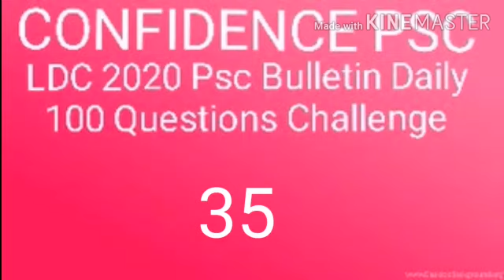PSC BULLETIN DAILY 100 QUESTIONS#LDC PREVIOUS QUESTIONS GENERAL PSC#PART 1#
PSC BULLETIN DAILY 100 QUESTIONS#LDC PREVIOUS QUESTIONS#GENERAL PASC#PART 1#